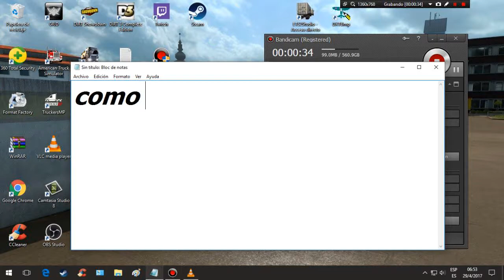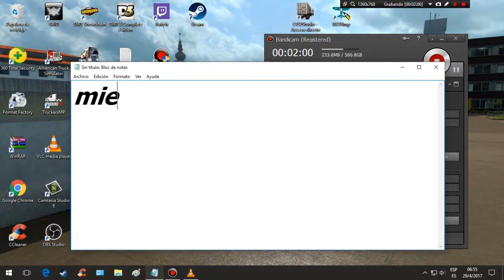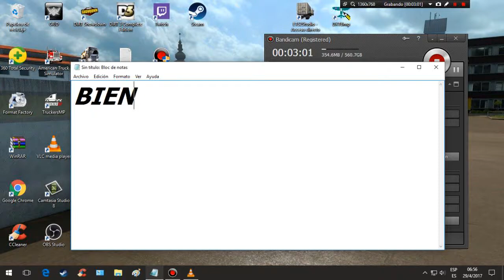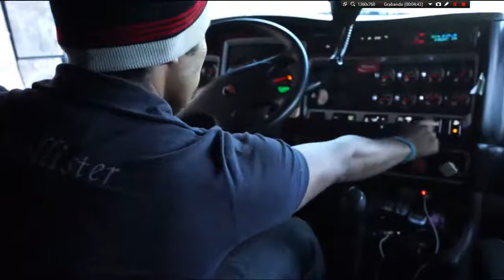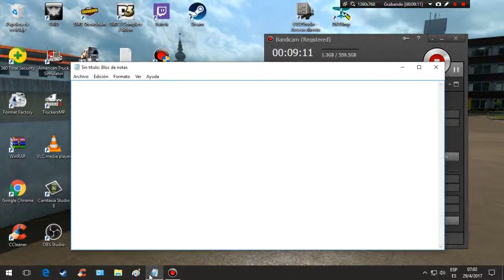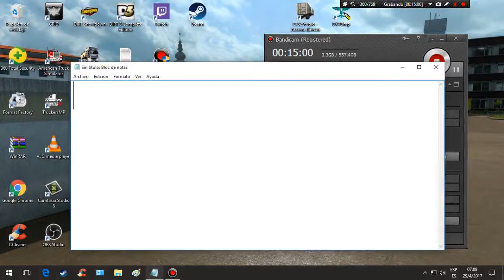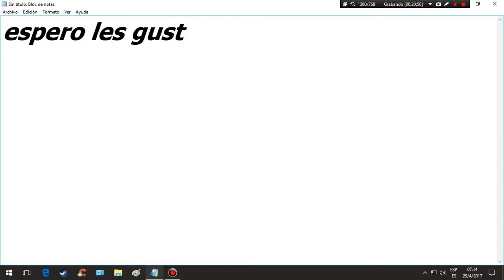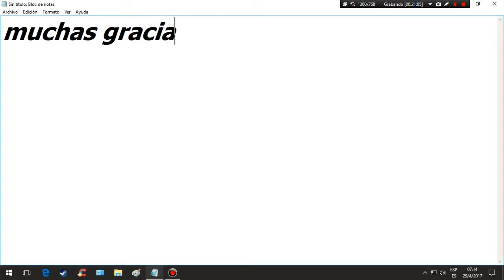TOP 3 / VIDEOS FAVORITOS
hola amigos : TOP 3 : viaje de compas traileros ++  accidentes y momentos divertidos en ets2  ++ GTA 5 de FERNANFLOO . que tengan un Excelente Fin de Semana . muchas gracias